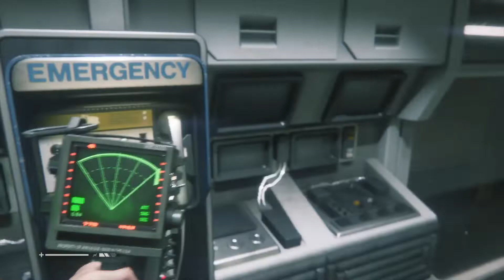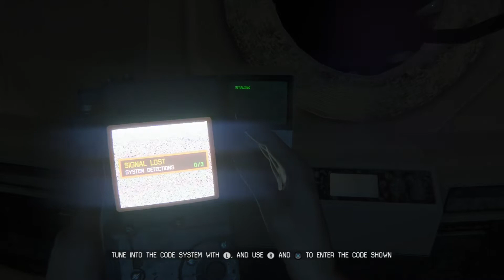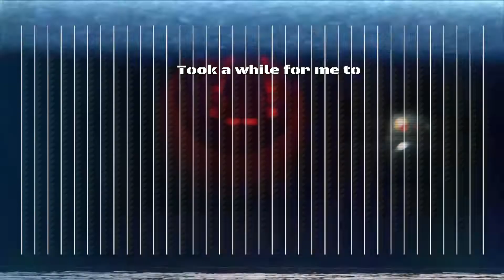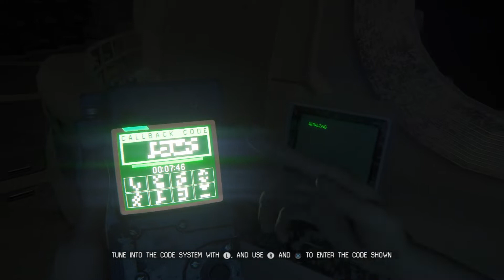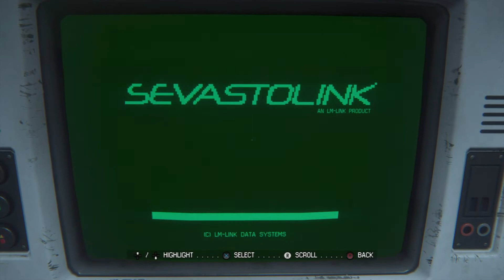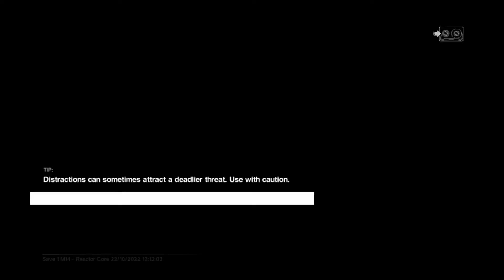Alien: Isolation Episode 17 “The Truth!”